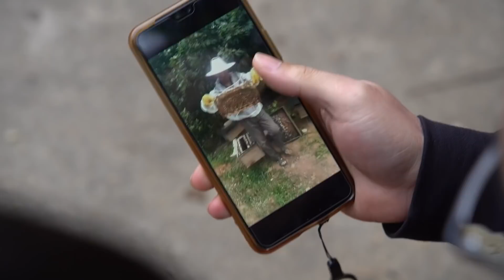荔枝花開了！荔枝蜜也該安排上了！這一股透心的清甜，不枉蜂農這麼辛苦【品城記】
品城記助農計劃，希望大家多多支持！
去年，我們曾經去到茂名高州，體驗了全國各地來的蜂農，採釀荔枝蜜的場景。隨後，我們也將高州的荔枝蜜引進到了品城記商城，很多股東購買後都表示非常滿意，回購率也是一直居高不下。現在，正值陽春三月，高州的荔枝樹花團錦簇，全國各地的蜂農再一次齊聚這裡，漫山遍野都是嗡嗡的蜂鳴，以及蜂農們的談笑聲。而我們也再一次踏上了這片土地，一方面拜會一下一年未見的蜂農兄弟，另一方面，也想嚐一嘗今年新鮮出爐的荔枝蜜，到底有多美味！

吃雞！
品城記 探店 荔枝蜜 "我們將確保影片內容不涉及任何動物虐待行為，所有食材的取得都符合道德和法律規定。"